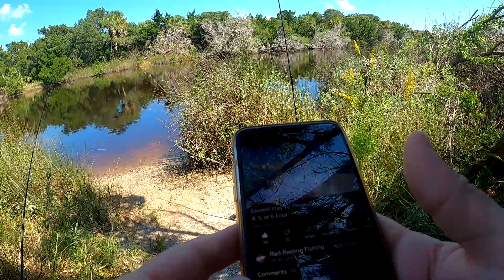Florida R&R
Getting down to our Florida Fish Camp for some relaxation.